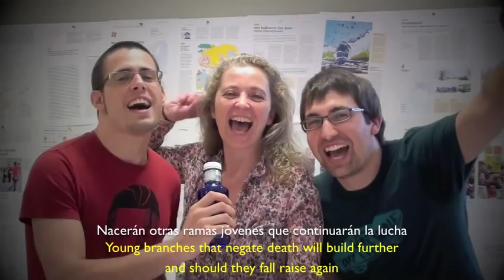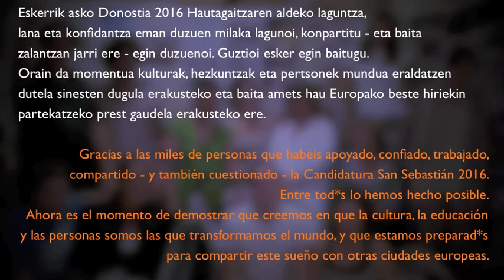Lortu dugu. Eskerrik asko!! / Lo hemos conseguido. ¡Gracias!. Donostia 2016 / San Sebastián 2016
[EUS] Lortu dugu. 2016an Europako Kultur Hiriburu izango gara. Donostia 2016 bulegotik, Eskerrik asko denoi, guztioi esker egin baitugu!

[CAS] Lo hemos conseguido. En 2016 seremos Capital Cultural Europea. Desde la oficina de San Sebastián 2016, ¡gracias a todos/as! Entre todos/as lo hemos hecho posible.